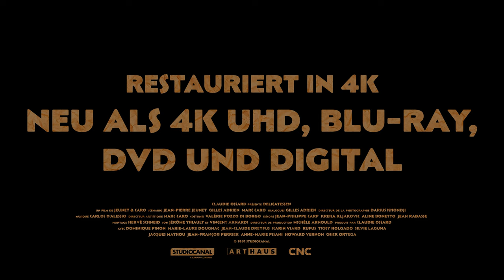DELICATESSEN RESTAURIERUNG | Trailer | Auf DVD, Blu-ray und Digital!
Die französische Kult-Komödie DELICATESSEN des Macher-Duos Marc Caro und Jean-Pierre Jeunet begeistert mit skurriler Handlung und ideenreichem, absurd-makabrem Humor. Der Film wurde u.a. mit vier Césars und dem Europäischen Filmpreis ausgezeichnet und  ist jetzt neu restauriert auf DVD, Blu-ray und digital verfügbar.

Inhalt:

Der arbeitslose Clown Louison (Dominique Pinon) wird Hausmeister in einem maroden Mietshaus. Fleischer Clapet (Jean-Claude Dreyfus), den Hausbesitzer, freut das ganz besonders, denn er hat die Mägen der gierigen Hausbewohner zu stopfen. Immer, wenn er ein Inserat für einen Hausmeisterjob aufgibt, bedeutet dies, dass wenig später wieder Frischfleisch in der Ladentheke angeboten wird. Als sich Louison jedoch in Julie (Marie-Laure Dougnac), die Tochter des Metzgers, verliebt, wird es gefährlich für ihn. Eine Gruppe vegetarischer Untergrundkämpfer soll helfen.